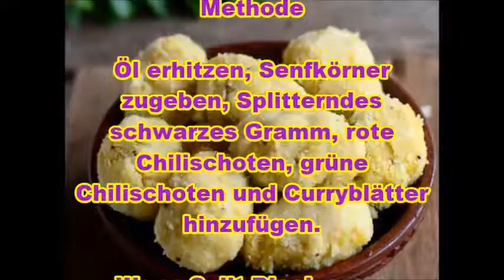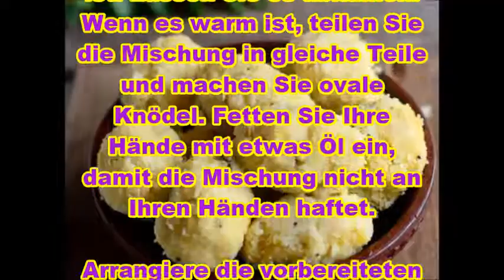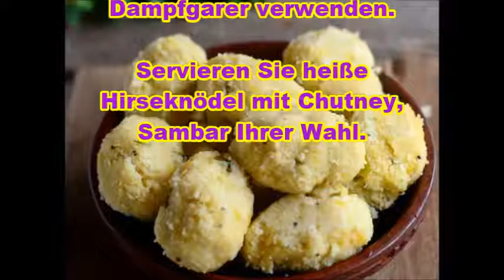Fuchsschwanz Millet Bohnenkraut Knödel - German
Millets sind sehr nahrhaft und nicht klebrig.
Sie gelten als die am wenigsten allergenen und am leichtesten verdaulichen Körner.
Millets sind besonders reich an Mineralien wie Eisen, Magnesium, Phosphor und Kalium.
Fuchsschwanzhirse ist reich an Ballaststoffen, Eiweiß und wenig Fett.
Im Gegensatz zu Reis setzt die Fuchsschwanzhirse Glukose kontinuierlich frei, ohne den Stoffwechsel des Körpers zu beeinflussen.
Die Häufigkeit von Diabetes ist unter der Bevölkerung, die Fuchsschwanz-Hirse-Diät zu sich nimmt, selten.
Dies ist eine gesunde, nahrhafte, schnelle, sättigende und zufriedenstellende Mahlzeit.
Millets sind reich an Ballaststoffen und sättigen den Hunger schnell und verhindern, zu viel zu essen.
Fasern aus Vollkornprodukten boten den meisten Schutz.
Frauen vor der Menopause, die am meisten Vollkornfasern (mindestens 13 g / Tag) zu sich nahmen, wiesen ein um 41% geringeres Brustkrebsrisiko auf als diejenigen mit der niedrigsten

Gesamtfaseraufnahme (4 g oder weniger pro Tag).
Perlhirse / Bajra ist eine reiche Quelle von Proteinen, B-Komplex-Vitaminen und Mineralien.

Wichtiger Hinweis: Andere Körner nicht beseitigen und an den Hirse alleine haften
Der Verzehr großer Hirsemengen kann zu Hypothyreose führen. Essen Sie Hirse in Maßen.